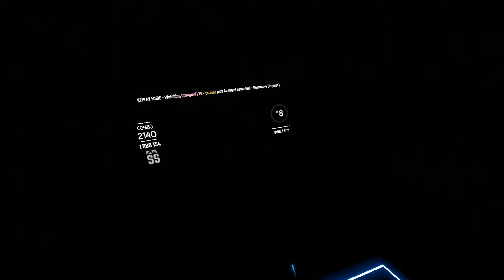Avenged Sevenfold - Nightmare | FULL COMBO on Expert Plus | Beat Saber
OrangeW | Pro Beat Saber Player | Team Gravity VR
• Expert Plus
• Full Combo